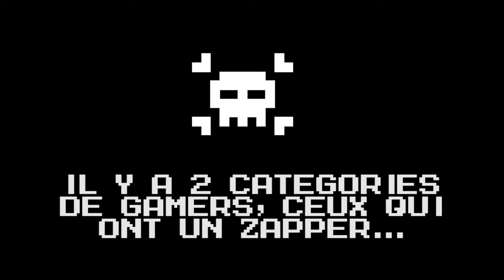Full Set Nes 004 Digger T Rock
Full Set Nes 004 sur Digger T-Rock, The Legend Of The Lost City

Boitier d'acquisition